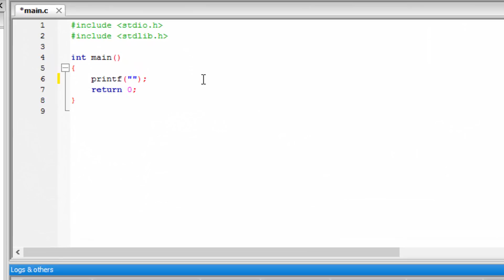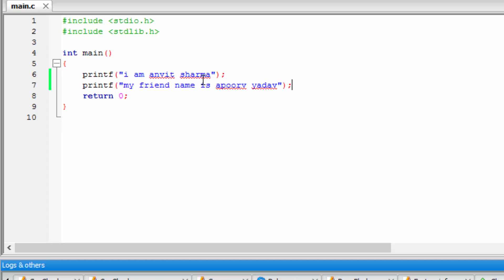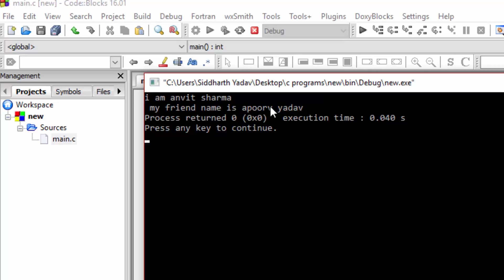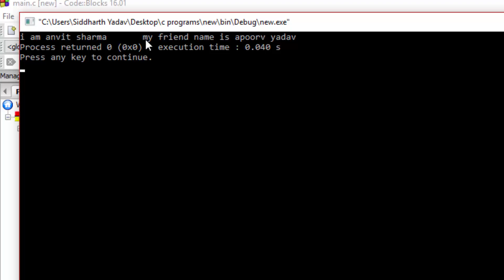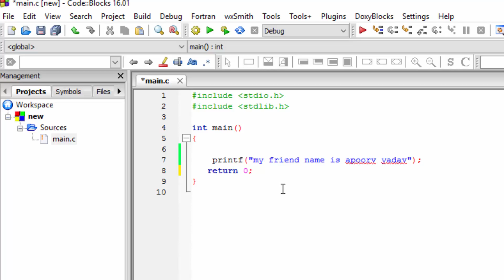HINDI C PROGRAMMING TUTORIAL:3 BASIC INFORMATION RELATED TO PROGRAMS.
This video is about the basic information and basic things required while doing programming.
ANY QUERY??